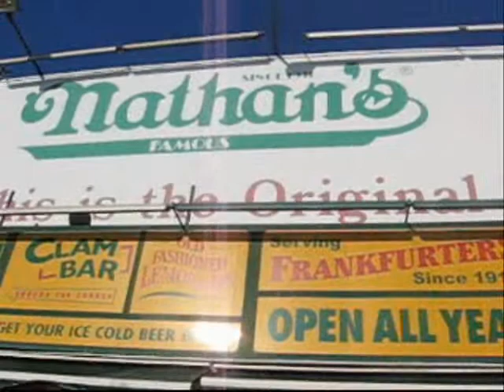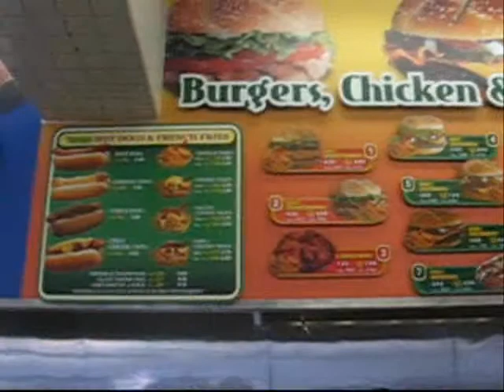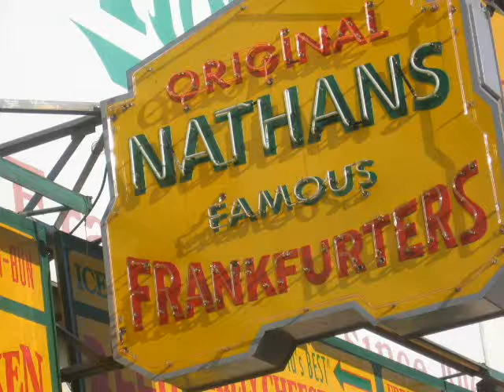Nathans Coney Island and Parachute Jump